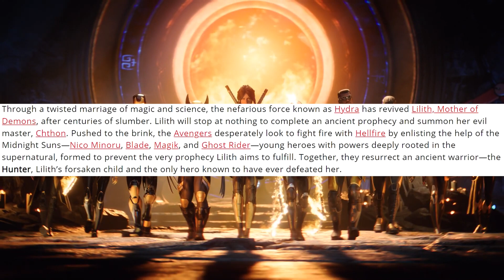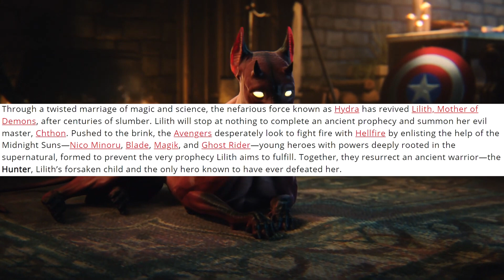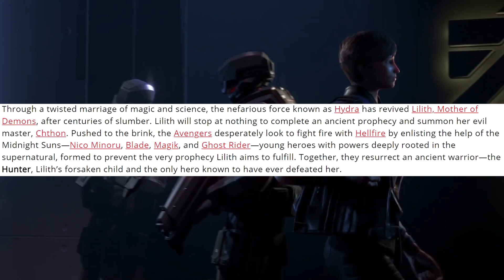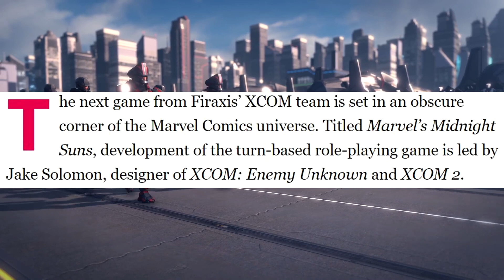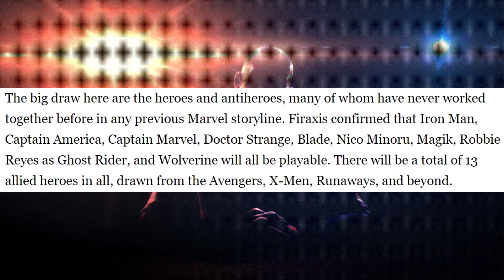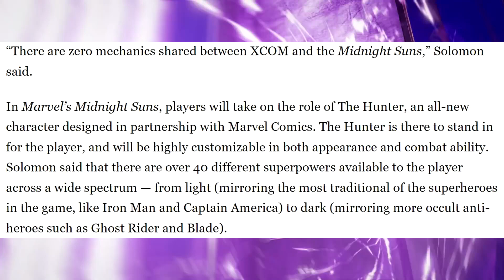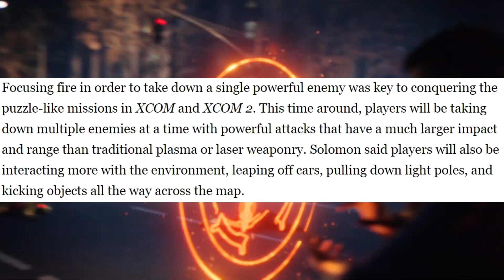Marvel's Midnight Suns: 101 - Massive Game Info BREAKDOWN!!! Turn-Based Combat, Story, & More!!!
A lot of info was revealed for Marvel's Midnight Suns that wasn't directly brought up during the game's initial reveal. So, in this very first installment of Marvel's Midnight Suns: 101, I breakdown all of the latest info provided from the developers pertaining to the game's turn-based combat system, the overall main plot, the difference between this game's structure compared to the XCOM games, & more!

Marvel’s Midnight Suns is the next game from the XCOM team